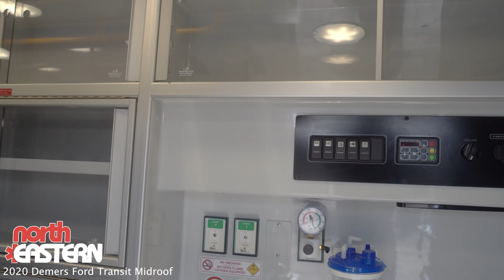2020 Demers Ford Transit Midroof